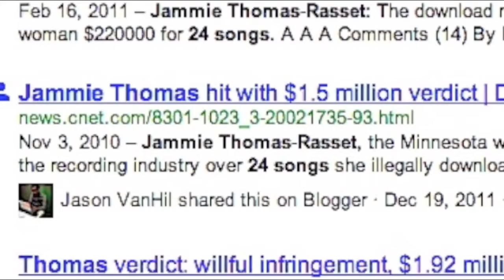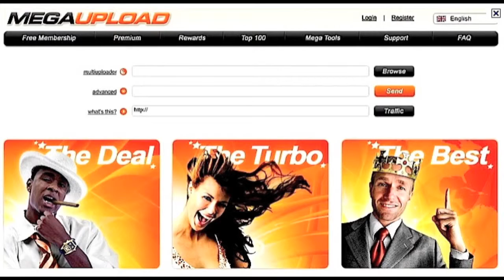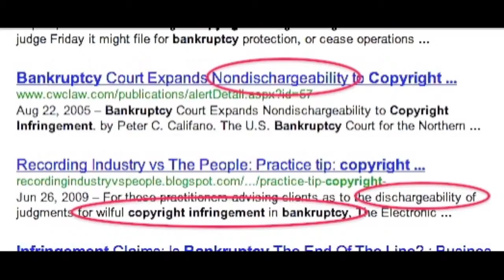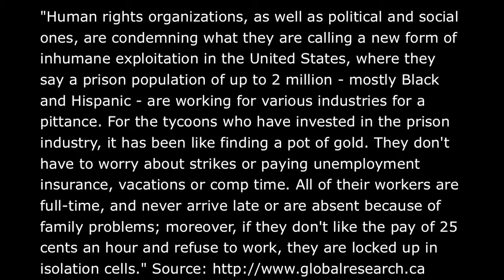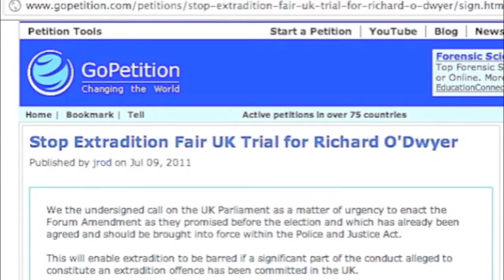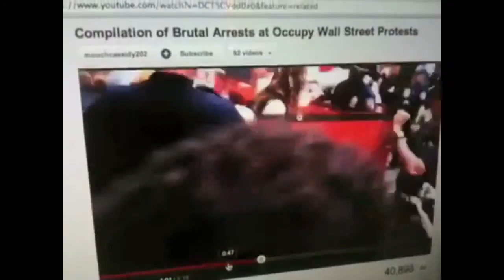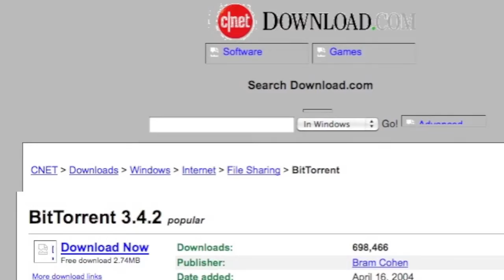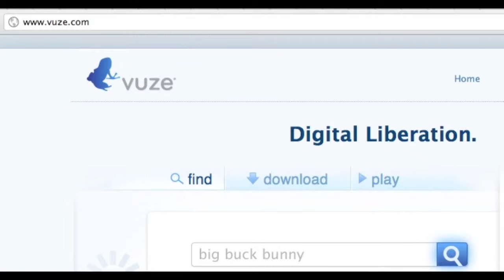MegaUpload Dangerous Secrets affect YOU, Mike Mozart JeepersMedia ACTA / PIPA / SOPA (MIRROR)